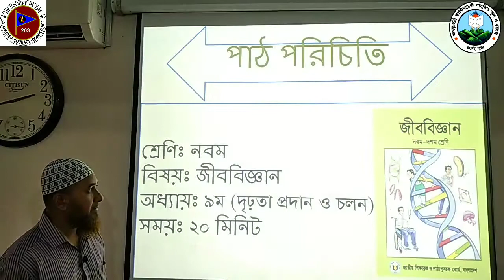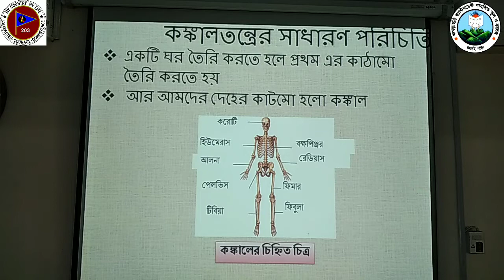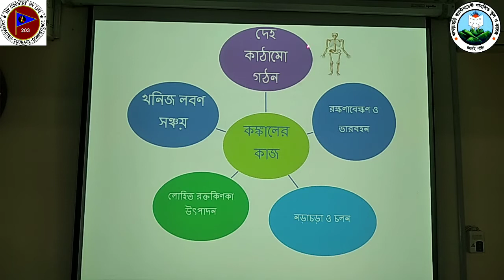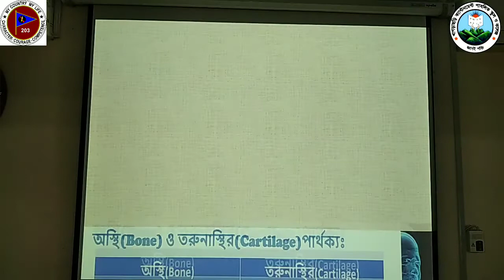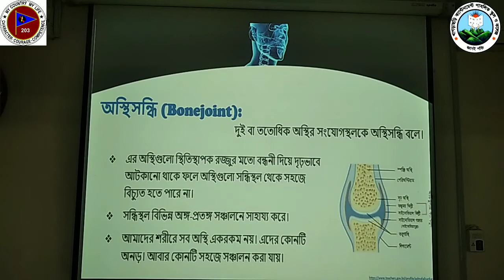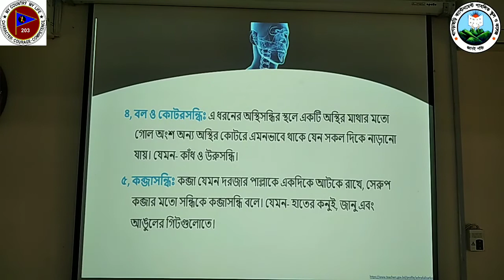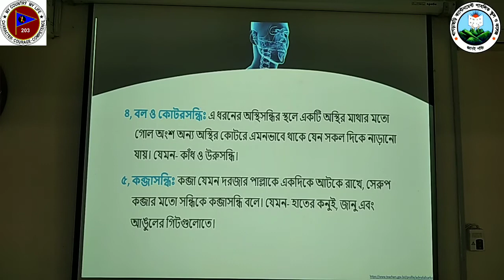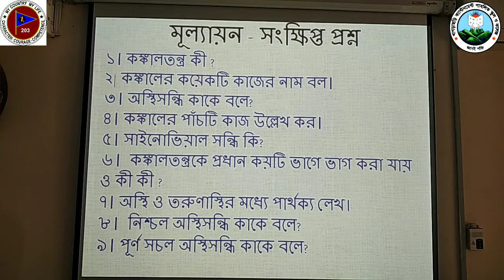KCPSC # NIE & TEN BIOLOGY #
শ্রেণি    : নবম ও দশম
বিষয়   : জীববিজ্ঞান
অধ্যায় : নবম
শিক্ষক : মো:জসীম উদ্দিন
তারিখ  : ২২ জুন ২০২০